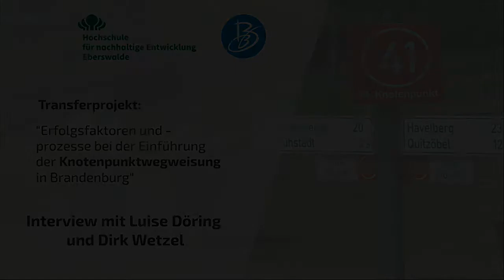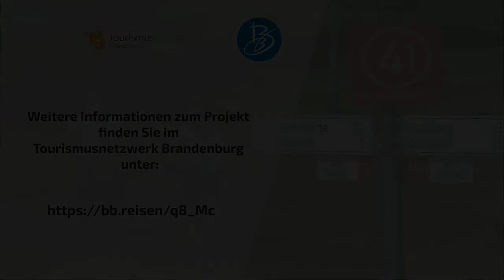Erfolgsfaktoren und -prozesse bei der Einführung der Knotenpunktwegweisung in Brandenburg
Das Netzwerk „Natur-Aktiv“ hat das erklärte Ziel, die Qualitäts- und Produktentwicklung im Naturtourismus, insbesondere in den Bereiche Rad-, Wassertourismus und Wandern, voranzutreiben. In Zusammenarbeit mit der TMB Tourismus-Marketing Brandenburg GmbH hat das Netzwerk ein Transferprojekt mit der Hochschule für nachhaltige Entwicklung Eberswalde (HNEE) initiiert.

Produkte für Radwanderer, wie die bekannten Radfernwege „Berlin-Kopenhagen“ oder „Spreeradweg“, prägten jahrelang den Radtourismus Brandenburgs. So ist auch die Radwegeinfrastruktur des Landes stark gewachsen durch meist lineare Ausschilderung von Radfernwegen oder regionalen Routen. Die Prignitz im Nordwesten Brandenburgs hat 2012 begonnen, das sog. „Knotenpunktwegweisungssystem“ zu etablieren. Dabei werden regionale Radnetze ausgeschildert und wichtige Knotenpunkte mit einem Nummernsystem versehen. Diese Art der Wegweisung setzt auf der bisherigen auf und ergänzt diese. In den letzten Jahren folgten weitere Landkreise dieser Methode oder sind gerade dabei, Planungen dafür aufzusetzen.

Ziele des Projektes
Bisher kam es kaum zum Austausch zwischen den Akteuren, die das neue Wegweisungssystem aufgebaut haben und den Tourismusverantwortlichen (DMOs, Orte etc.), die auf dieser Grundlage Produkte und Tourenempfehlungen erarbeiten.

Das „Netzwerk Natur-Aktiv“ will dafür sorgen, dass es zum Erfahrungsaustausch und Wissenstransfer kommt und Empfehlungen erarbeitet werden, wie die Akteure idealerweise mit der Knotenpunktwegweisung arbeiten können. Geplant ist dazu, eine brandenburgweite Kick-Off-Veranstaltung durchzuführen, die als Auftakt für den o.g. Prozess dienen soll (auf Einladung).

Hauptsächliche Ziele des Transferprojektes sind:

einen Überblick über den aktuellen Stand des mittels Knotenpunktwegweisung ausgewiesenen Radroutennetzes im Land zu erhalten
Schlüsselfaktoren und Best-Practice-Maßnahmen zu identifizieren, die zu einer erfolgreichen Markteinführung führen
einen optimalen Prozess von der Einführung der Knotenpunktwegweisung über das Management der Anspruchsgruppen in der Region (Unternehmen, Kommunen etc.), der Produktentwicklung bis hin zur Begleitung der Gäste entlang der Customer Journey aufzuzeigen

Das Tourismusnetzwerk ist das Businessportal und soziale Netzwerk für den Brandenburger Tourismus. Hier finden Sie die richtigen Ansprechpartner zu jedem Tourismusthema, einen gemeinsamen Veranstaltungskalender der Fachverbände und Tourismusorganisationen, aktuelle Nachrichten, Förderung, Kooperationsangebote und E-Learnings. Jetzt anmelden!